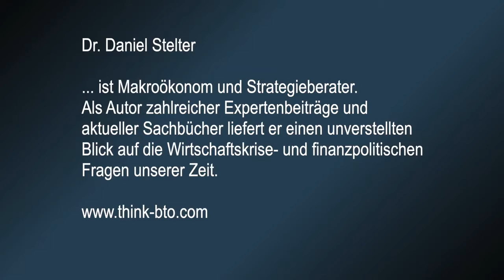Europa - Gestern, Heute, Morgen. Eine ökonomische Perspektive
Ein Statement zum Thema Europa für die Stiftung der Vereinigten Volksbank Raiffeisenbank eG, Wittlich und das Peter-Wust Gymnasium Wittlich (PWG) von Prof. Daniel Stelter aus dem August 2021.
Anlass war eine geplante Podiumsdiskussion mit den Direktkandidaten des Wahlkreises 202 für die Bundestagswahl 2021 und Schülerinnen und Schülern der Sozialkunde-LKs der PWG.